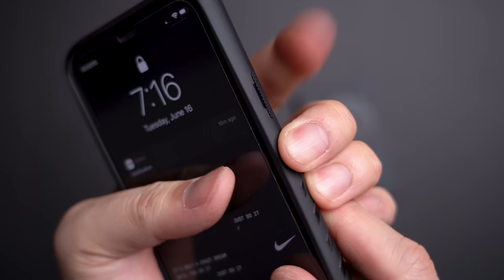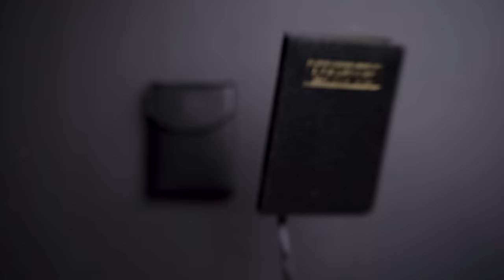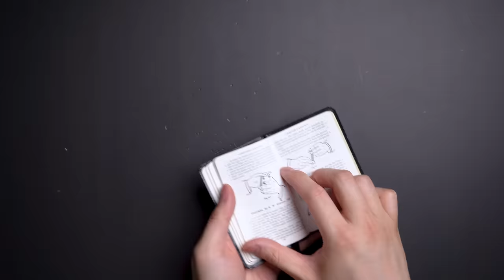Blackout EDC V3 (Everyday Carry) - What's In My Pockets Ep. 28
It's finally back, everyone's favorite Everyday Carry theme, Blackout EDC. In this What's In My Pockets episode, we stuff my pockets and check out MODERN DAYFARER's new mini Active Sling.

🛠 EDC:

[0:00] Intro
[0:18] 1. Canada Goose Trucker Cap
[1:38] 2A. dbrand Grip Case
[2:16] 2B. dbrand Teardown Skin
[2:37] 3A. PopSockets PopWallet+
[3:04] 3B. PopSockets Stash
[3:50] 4. Riot Division Samurai Belt
[3:57] 5. Colorware AirPods Pro
[4:22] 6. DSPTCH Fidlock Keychain Set
[5:18] 7. Distil Union KeyLoop
[6:16] 8. Dapper Design Klip
     ⬆️ SAVE 5%, USE CODE: EXCESSORIZE
Titanium Version
[7:00] 9A. Dango M1 Maverick Rail
     ⬆️ SAVE 15%, USE CODE: EXCESSORIZE
[7:51] 9B. Dango Chassis Clip
[8:28] 10. MODERN DAYFARER Shorts
[8:42] 11. HiTex Poker Chips
[9:31] 12. MODERN DAYFARER Active Sling
[10:03] 13. DSPTCH Face Mask
[11:03] 14. Patrick Kun Classic Case
[11:55] 15. Stussy Playing Cards
[12:01] 16. Erdnase, Expert At The Card Table
[12:21] 17. Foldies Sunglasses
[13:09] 18. Zendure SuperMini 5K
      ⬆️ SAVE 35%, USE CODE: EXCESS
[13:44] 19. Dissim Inverted Lighter
[14:41] 20. Big Idea Design Ti Mini Pen
[15:48] 21. Pet Dreamland Bag Dispenser

🔩 OTHER GEAR IN VIDEO:
Fisher Space Bullet Pen

➡️ FREE AMAZON PRIME TRIAL